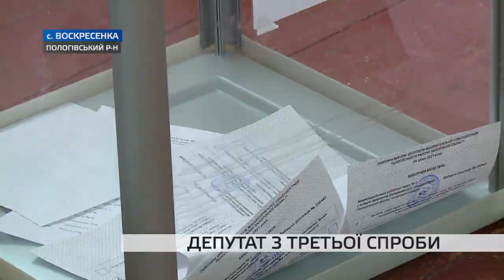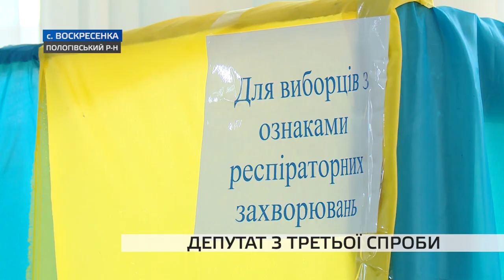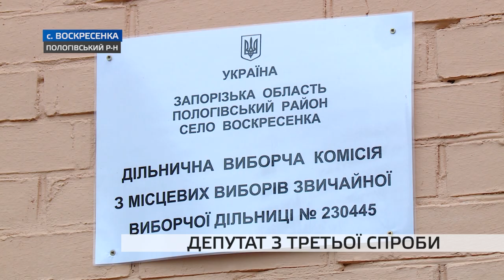Втретє на вибори: у селі на Запоріжжі дообирали депутата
Втретє на вибори минулої неділі пішли жителі Воскресенської громади. На одному з округів вже двічі не вдалося обрати депутата сільської ради: ані на перших місцевих виборах 25 жовтня, ані на повторному голосуванні у листопаді минулого року. Щоразу двоє претендентів отримували рівну кількість голосів. В селі призначили повторні вибори, третій раз за їх організацію довелося платити вже з сільського бюджету. Тож, чи обрали депутата та чи не завадила магія чисел цього разу – розкажуть мої колеги.